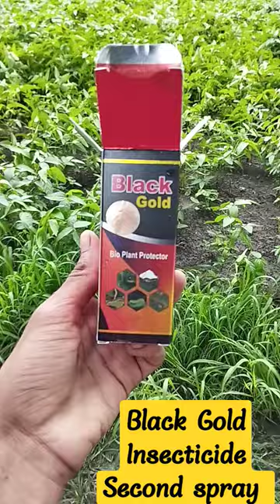🌱Black Gold Insecticide spray in soyabean, farming video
farming video

official._arjun_01

Nexus bio black gold
Nexus tandav insecticide